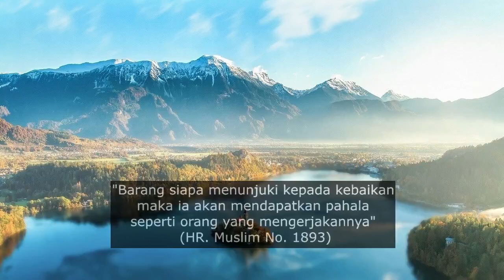Benarkah RACUN hilang dengan Air Kelapa !!! | dr Zaidul akbar